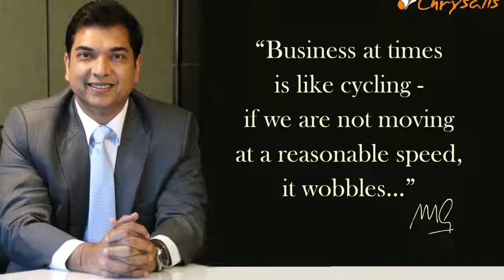Mr. Manish Gupta- Entrefluencer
It is said that Leadership is an action, not a position. It is a way of life, It has to be developed and understood. Leadership is not available in a departmental store or in the confinement of a school or college or any organization. It has to be earned; it evolves when we seek the right balance in our lives. Leadership is a habit. This is what Mr. Manish Gupta is all about before he is anything else is a true Leader and is evolving each day.

Every success that he has experienced or is experience is a consequence of this phenomenal ability to lead from the front. It is with this characteristic he practices Entrepreneurship by leading India’s only Entrepreneur centric organization, Chrysalis Business Solutions Pvt. Ltd in Pune since 1997. Yes, you must be wondering why we used the word Practising. It is because he learned it, understood it, made it better, evolved and became one with it. He practiced the use of its power and implied abundant balance to his life. He knew Entrepreneurship doesn’t mean just striving for the business and working all day and night but also ensuring that there isn’t any postponement in Life.

If we were to say that He is an Entrepreneur Since 1997, then he is even living his life to the fullest since 1997. That is his superpower. He believes that everyone has this superpower but it needs to be activated. He has activated this ability in millions through his teachings and vision.